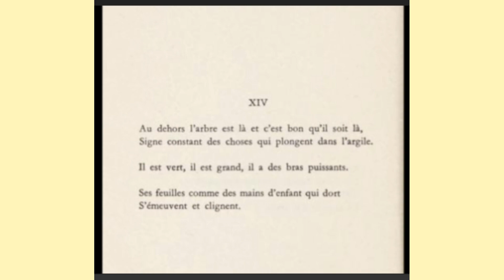Au dehors l'arbre est là..., Eugène Guillevic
Lecture par Claude Fournier

RCF, « Ondes poétiques »
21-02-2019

Au dehors l'arbre est là et c'est bon qu'il soit là,
Signe constant des choses qui plongent dans l'argile.

Il est vert, il est grand, il a des bras puissants.

Ses feuilles comme des mains d'enfant qui dort
S'émeuvent et clignent.

in : Terraqué
suivi de Exécutoire
Gallimard, 1978